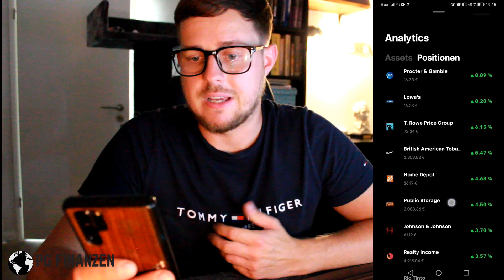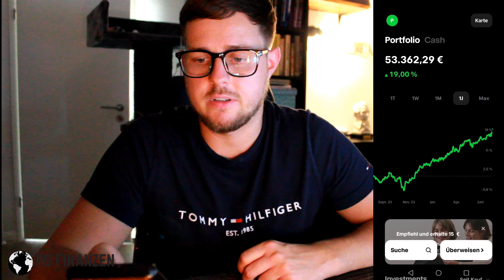Meine 5 schlechtesten Aktien im Dividendendepot | Teilweise MINUS 79 % | Trade Republic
Hallo mein Name ist Pascal von PG-Finanzen.
Ich bin kompletter Anfänger, was das Thema investieren angeht und möchte dich auf meine Reise in das Aktionärsleben Mitnehmen.

In Diesem Video zeige ich meine FLOP 5 also die 5 Aktien die in meinem Langzeit Dividendendepot am schlechtesten abgeschnitten haben.

alles 30 Tage kostenlos testen und jederzeit kündbar:
Amazon Prime Abo

Schau gerne mal auf meiner Webseite PG-Finanzen vorbei und stöbere ein bisschen

Egal was du bestellen willst bei Amazon klicke vorher auf diesen Link :

Am besten speicherst du dir diesen in deinem Browser ab. Danke dir

📖Der Weg zur finanziellen Freiheit
📚Denke nach und werde reich
📖Rich Dad Poor Dad
📚Der reichste Mann von Babylon
📖So denken Millionäre
📚André Kostolany - Die Kunst über Geld nachzudenken
📖Rich Dad Poor Dad - Cashflow Quadrant
📚Shoe Dog
📖Die 1%-Methode
📚Elon Musk: Wie Elon Musk die Welt verändert
📖Bargeld statt Buchgewinn
📚Total Recall - Arnold Schwarzenegger

Hier eine Liste von kostenlosen Büchern. Die einzigen Kosten die entstehen, sind die für den Versand.

Mein Equipment:
📽Webcam - Microsoft Lifecam
📱Kamera - Huawei P30Pro
🎞Videoprogramm - Cyberlink PowerDirector

Ich empfehle auf diesem Kanal ausschließlich Produkte, die ich auch selber nutze. Dafür erhalte ich gegebenenfalls eine Provision. Diese Provision ermöglicht es mir diesen Kanal zu unterhalten und zu verbessern.  Mit dem Verwenden meiner Links unterstützt du diesen Kanal. Vielen Dank.